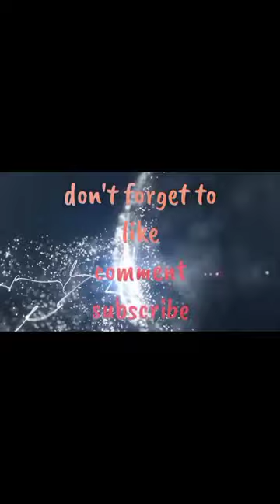I won 10z just playing solitaire part 3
Minsang sunod sunod ang panalo sa paglalaro ng  solitaire. Pag maganda ang bigay ng baraha oe khit mahiral pag alam mong laruin mananalo ka.